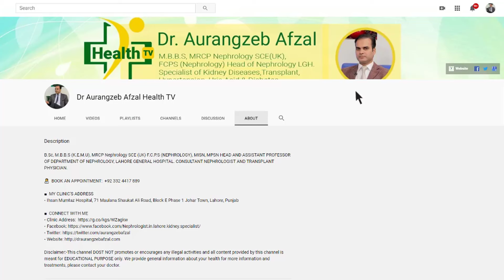What are the Sign & symptom of Uric Acid in Urdu/Hindi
Uric Acid is a byproduct found in the blood. It's made when the body separates synthetic compounds called purines. Most uric corrosive breaks down in the blood go through the kidneys and leave the body in pee. Food and savors high purines likewise increment the degree of uric corrosive. These include:

Fish (particularly salmon, shrimp, lobster, and sardines)
Red meat
Organ meats like liver

Food and beverages with high fructose corn syrup, and liquor (particularly brew, including non-jazzed up lager)
In the event that an excessive amount of uric corrosive remains in the body, a condition called hyperuricemia will happen. Hyperuricemia can cause precious stones of uric corrosive (or urate) to frame. These gems can get comfortable the joints and cause gout, a type of joint inflammation that can be exceptionally difficult. They can likewise get comfortable with the kidneys and structure kidney stones.

On the off chance that untreated, high uric corrosive levels may inevitably prompt perpetual bone, joint, and tissue harm, kidney infection, and coronary illness. Exploration has additionally demonstrated a connection between high uric corrosive levels and type 2 diabetes, hypertension, and greasy liver sickness.

How are high uric corrosive and gout analyzed?
A blood test is taken and tried to decide the degree of uric corrosive. In the event that you pass a kidney stone or have one precisely eliminated, the stone itself may be tried to check whether it is a uric corrosive stone or a stone of an alternate kind. Finding a raised blood uric corrosive level isn't equivalent to diagnosing gouty joint pain. To analyze unequivocal gout, the uric corrosive precious stones must be found in the liquid taken from a swollen joint or seen by uncommon imaging of the bones and joints (ultrasound, X-beam or CAT examine).

- uric acid treatment in hindi
- uric acid test
- uric acid ki alamat
- uric acid kam karne ka tarika
- uric acid kya hai
- uric acid normal range
- uric acid ka desi ilaj
- uric acid diet plan

■  ABOUT ME
‣ Dr. Aurangzeb Afzal
‣ Consultant Nephrologist